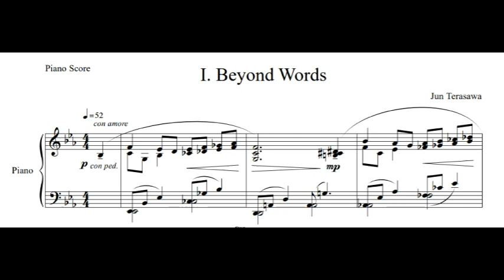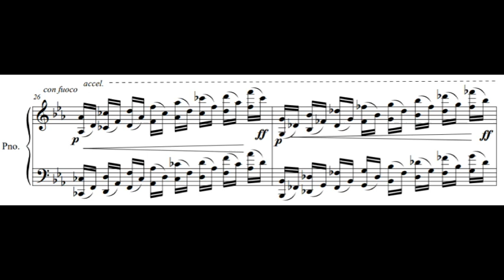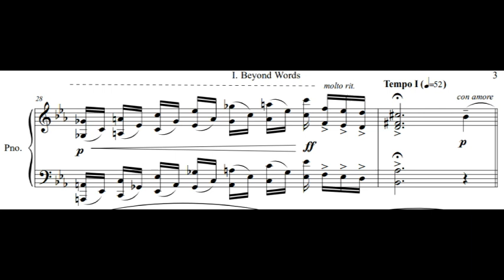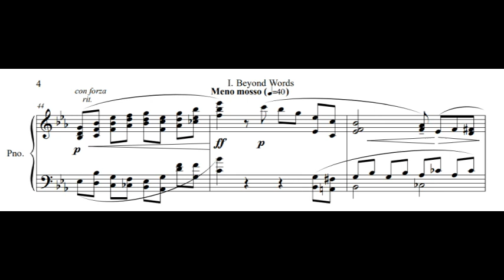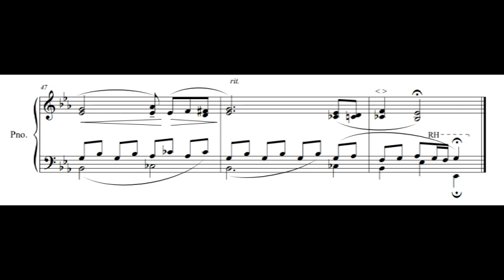Piano Set: Awakening of the Mind, Beyond Words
Piano by Pianist: Kuniko
Recorded & Mixed by K. Kunimasa

YAMAHA C2L Tuned by 432Hz

縁×音織庵
Studio Yosuga×Neolian